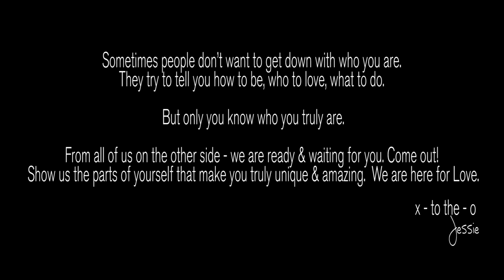GET DOWN - Jessie Standafer - Official Music Video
Hey Revolutionaries!

We all have something to Come Out about. What is the beautiful brilliant truth of your soul that is terrifying to even think about…yet so exhilaratingly true that you can’t stop thinking about it? That, THAT, yes that, is the thing that will give life to your soul, make you shine, ignite every cell of your being! So yes, everyone can come out about something. Some of us need to come out about who we are or who we love. If you are one of those humans, and need a safe place to come out, I included some resources below. No matter what, you are loved. We are waiting to embrace you - all of you!

The sun is out…and so am I!

x - to the - o,
Jessie

Presented by Jessie Standafer

Original music & lyrics by Jessie Standafer
Music Produced by Joshua Hawksley

a kids on rocks production

Directed by Kristina Teschner
DP Michelle Kwong
1st Op Denis Kirkman-Moriarty
Crew: Rudi Silva & Leah Cole
Makeup + Hair Marlaine Reiner
Video Edited by Monica Salazar

CAST:
Friends: Cassie Silva & Este Valdez
Kiss: Kelsey Wood
Party People: Emily Anna Bell, Joshua Hawksley, Jen Tiedemann